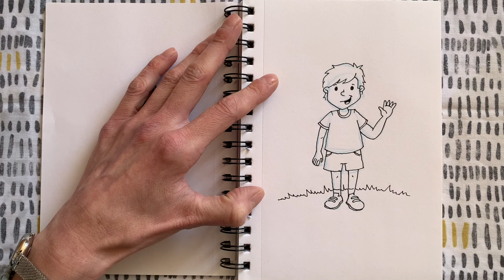How to draw characters - beginner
A beginners guide to drawing characters with illustrator Gemma Denham